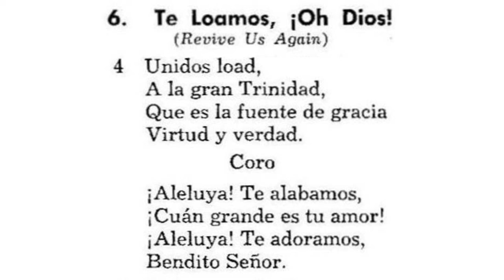06. Te Loamos, ¡Oh Dios!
Este canal contiene videos con mensaje cristiano para alimentar el espíritu. En este barco llamado mundo, llenos de problemas, dificultades y pruebas, siempre recuerda que Jesús es nuestro capitán y él nos guiará hasta la patria celestial